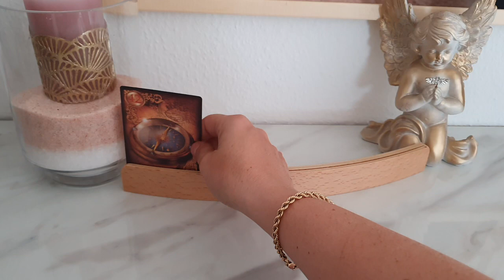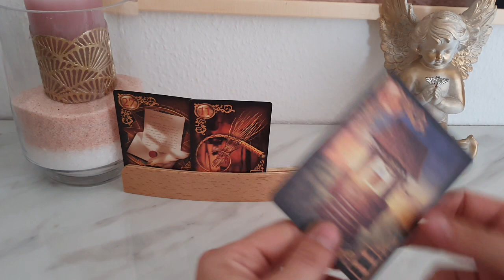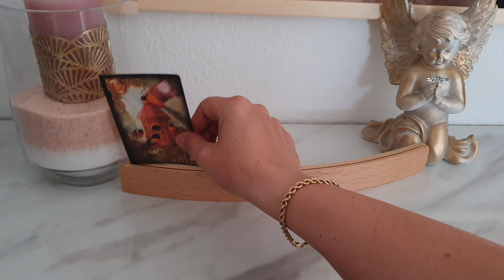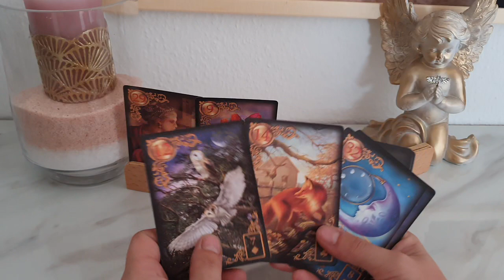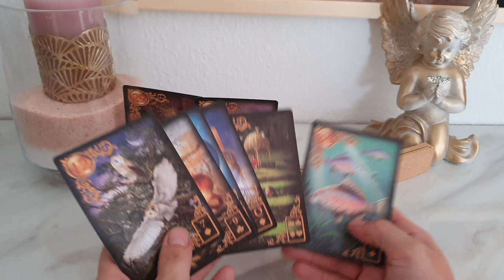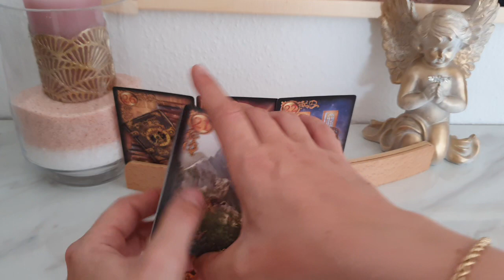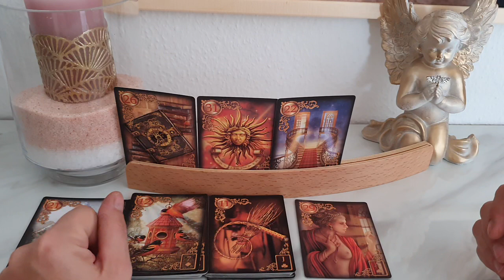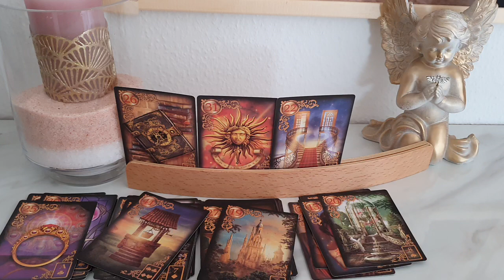La semaine nouvelle énergie , on attire le positif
OFFRE LIMITÉE (jusqu'à fin Juillet)

Consultation défunts 70€
inclus 15 min supplémentaire pour un soin ou pour une question sentimental, professionnel ou financière.